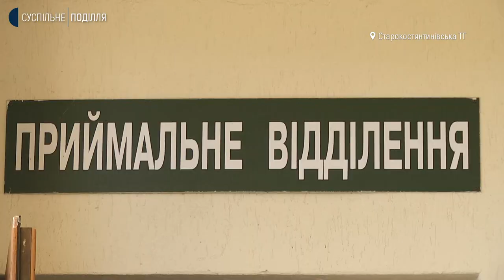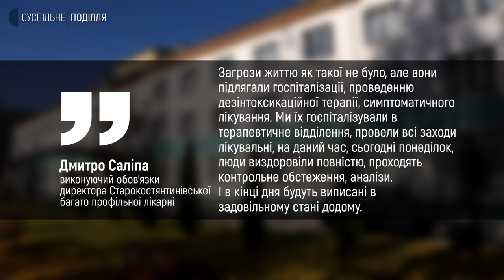Через витік чадного газу на Хмельниччині ушпиталили чотирьох людей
Троє дорослих та одна однорічна дитина отруїлись чадним газом, витік якого стався у житловому будинку в селі Грибенинка Старокостянтинівської тергромади. Розповів Суспільному мешканець цього будинку, родич травмованих Андрій Мазуренко. За його словами, витік чадного газу стався в результаті несправності в системі вентиляції газової колонки. Який наразі стан травмованих – дізнавалася знімальна група Суспільного.